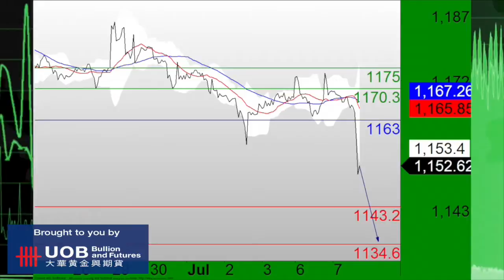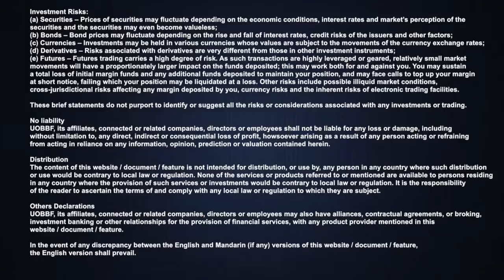UOB TCTV HD 070715-2.m4v